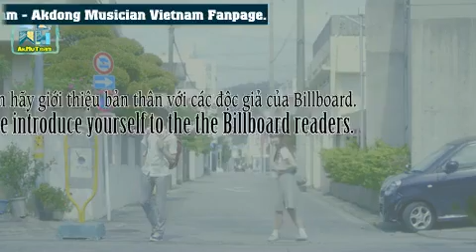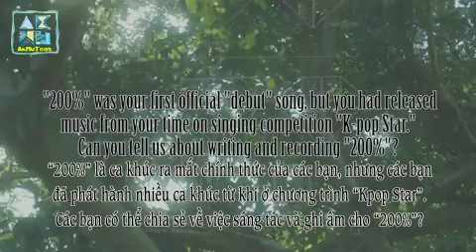[Vietsub] [AkMuTeam] Akdong Musician Interview - K-Town - Billboard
Vietsub by AkMu Team @ Akdong Musician Vietnam Fanpage